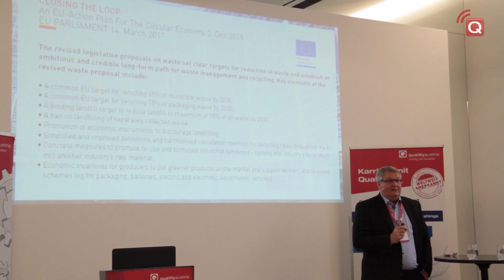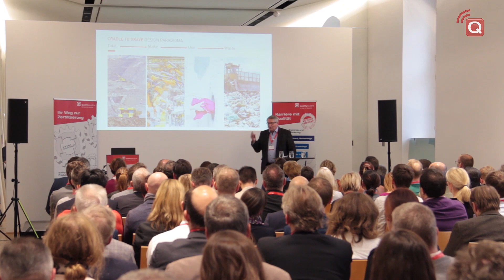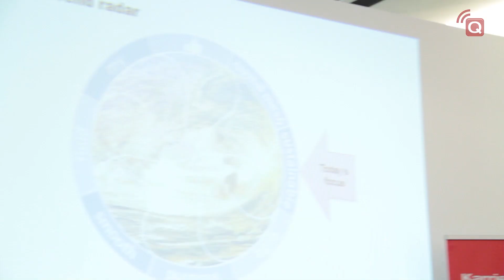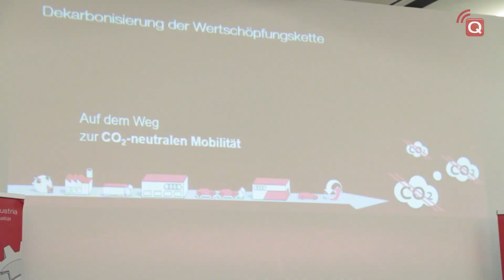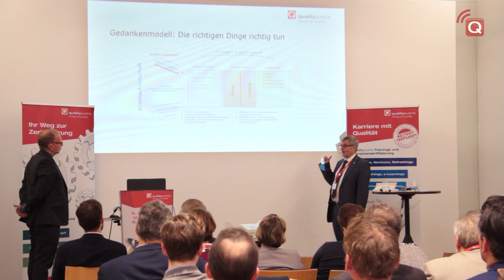6. qualityaustria Umwelt- und Energieforum 2019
Das 6. Umwelt- und Energieforum fand am 28. November 2019 im Schloss Schönbrunn in Wien statt.

CRADLE TO CRADLE®
die Metamorphose zur innovativen Kreislaufwirtschaft

REFERENTEN IM INTERVIEW:

-  Albin Kälin
 "Cradle to Cradle® als Driving Force für wahre nachhaltige Produktinnovationen und radikales Neudenken"

- DI Christian Holzer
"Circular Economy Paket auf europäischer und nationaler Ebene"

-  Prof. Dr. Erik Hansen
 " Forschungsprojekt Qualität 2030 – Erkenntnisse aus der Perspektive der Kreislaufwirtschaft"

- Andreas Röhrich
 " Unser Weg zu Cradle to Cradle CertifiedTM Gold – Warum, wie, welche Erfahrungen?"

- Dr. Johanna Klewitz
 "Umsetzen der 4 R-Prinzipien in der Lieferkette von Audi: Praktische Erfahrungen    und Herausforderungen"

-  Ing. Wolfgang Hackenauer
 " Wie können Managementsysteme gezielt unterstützen?